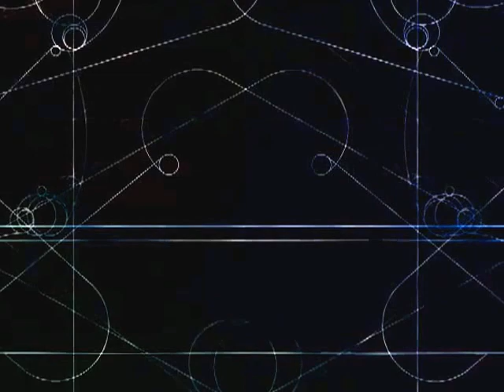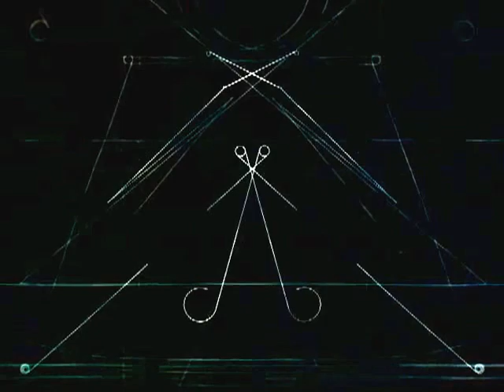Beautiful Stars (Original) - Monkitan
Brand new track.